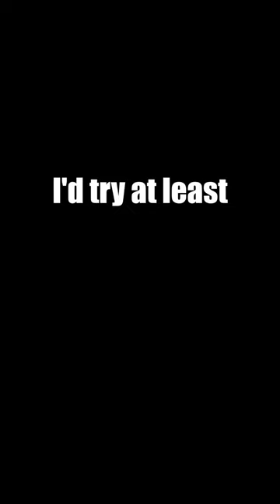I Can't Escape In Jedi Survivor...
One of the opening sequences in Jedi Survivor this game is amazing so far!